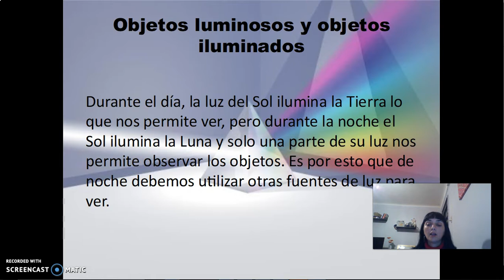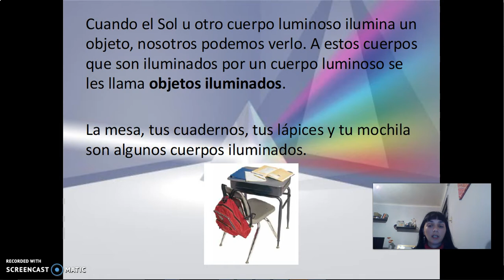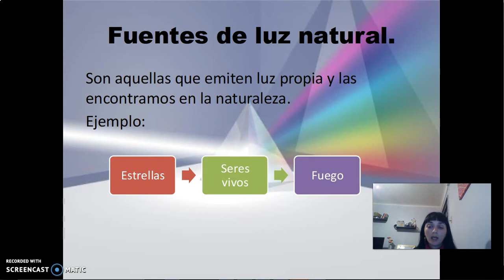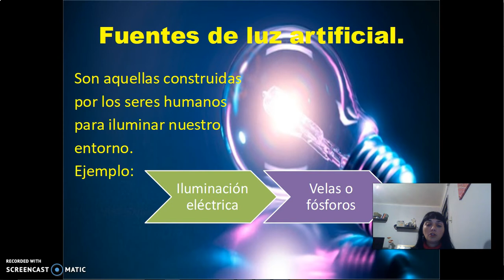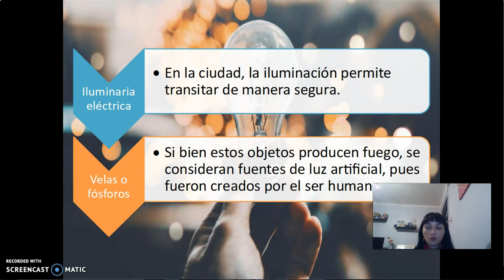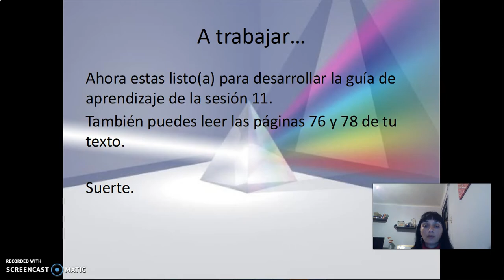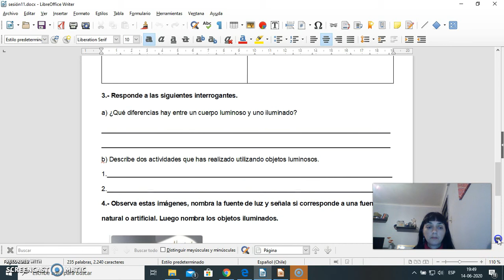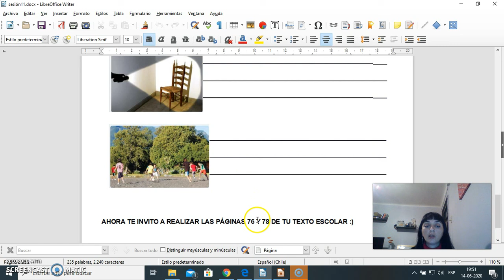Ciencias 3° BA sesión 11